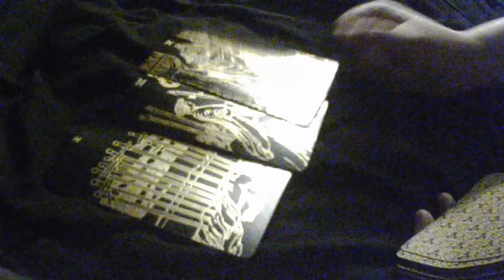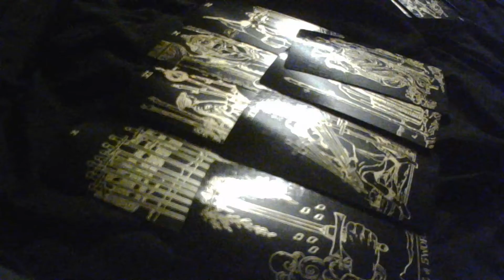Capricorn YOU HAD SEEN RIGHT THROUGH THEIR BS! Tarot December 2022